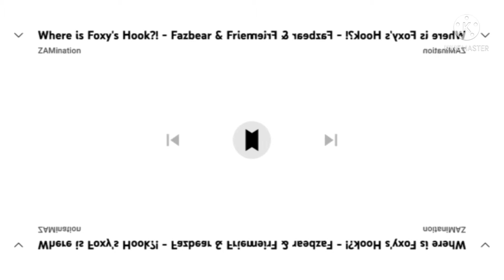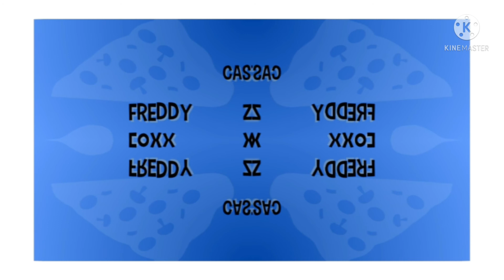Foxy Lost His Hook (VERSION B) In G Major Mirror Top